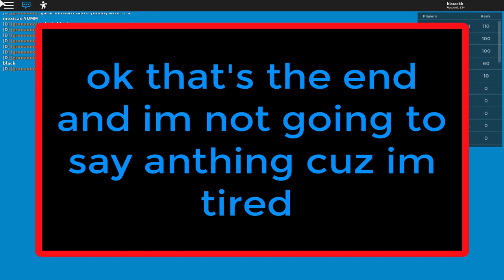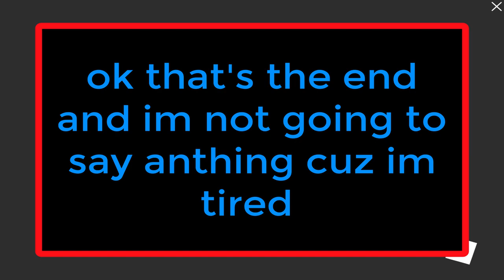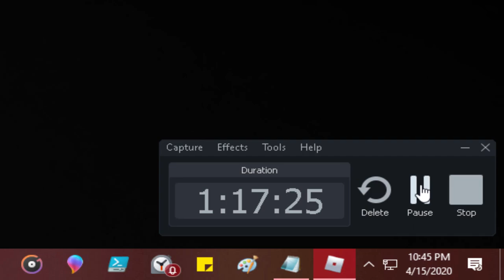DOING THE HERO/VILLAIN/EASTER RAID IN BOKU NO ROBLOX REMASTERED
DOING ALL THE RAIDS IN BOKU NO ROBLOX REMASTERED*hard?*

ok so i don't know what  was thinking but i went and made a video on doing the villain raid, hero raid, and the easter event raid in boku no roblox remastered so i hope you guys enjoyed the video and subscribe for more